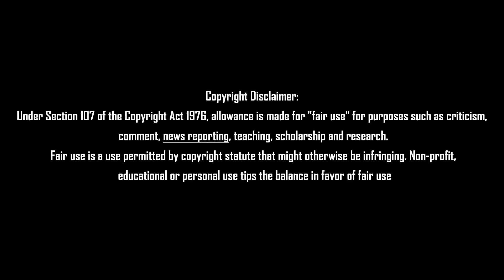சற்றுமுன் பன்னீர் மகன் அந்தர் பல்டி Tamil News 09.07.2022